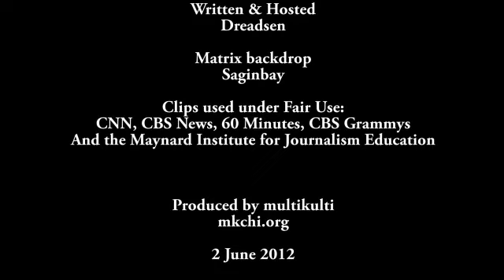[MEDIA SKEPTIC] Episode 4: Fraudulent Interview Editing [SD]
This episode explores fraudulent interview editing where a four year old African American boy and President of Iran, Mahmoud Ahmadinejad are taken out of context in their interviews to distort their response to fit the mold of an intended narrative.